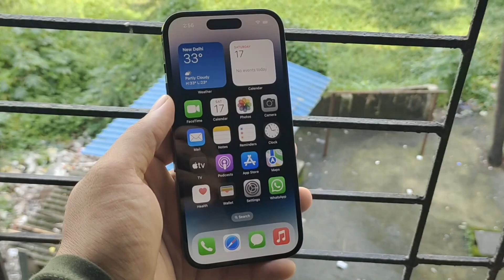iPhone 15 pro max release date | iPhone 15 plus leaks | iPhone 15 pro max price in India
iphone 15 ultra unboxing | iphone 15 plus unboxing | iphone 15 plus camera | iphone 15 pro max unboxing | iphone 15 pro max release date | iphone 15 pro max 2023 review

1. My tripod

2. iPhone 14 Pro camera

3. Caller Mic